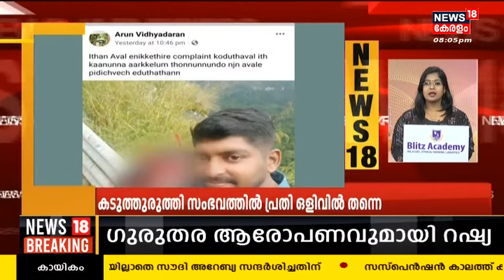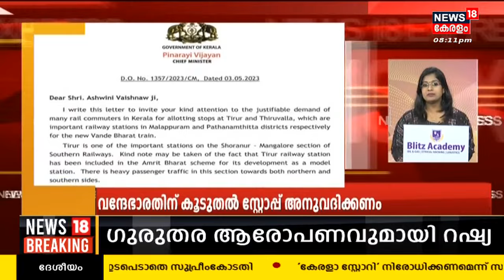Malayalam News | വാർത്തകൾ വേഗത്തിൽ - News18 Express @ 8 PM | Speed News | May 3rd 2023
Malayalam News : Stay tuned to the News18 Express @ 8 PM - Top headlines of this nigt to know the major happenings which you might have missed due to the busy daily routine.